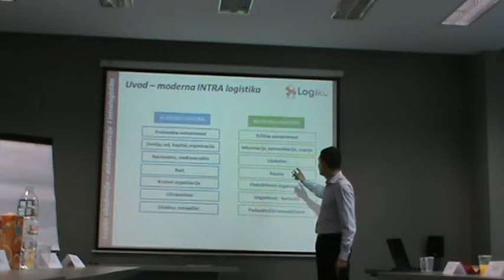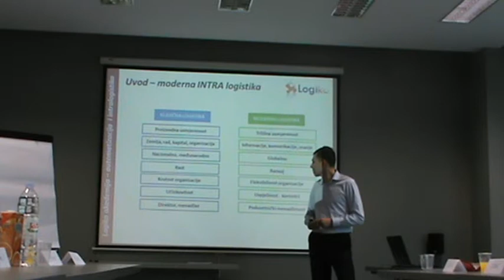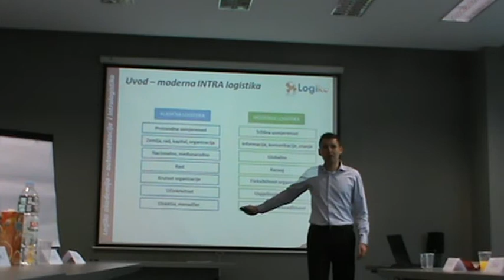Zašto moderna logistika